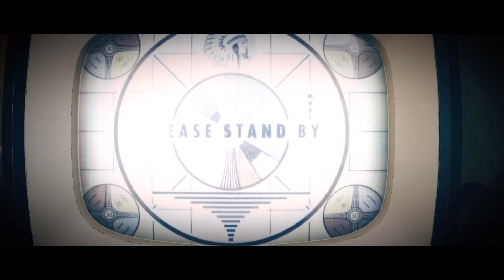Leaving The Vault (Original Song Inspired by Fallout) | Fallout 76 (Rough Cut)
After watching the new Fallout series on Amazon Prime Video, I played some Fallout 76, and while I was playing, I came up with the idea to make a song inspired by the gaming universe made by Bethesda. The lyrics are a little generic, and they aren't about a specific vault. Where do you think this vault dweller would have been from?

If you want me to make a better recording of the song or want it on music streaming platforms, let me know!

Lyrics:

I wake up from a dream
It was Sweet as can be
I look around the place
No one is with me
Everything is silent
This was a place of peace

I have to leave this world behind
If I stay here any longer
There’d be no way I’d survive
I need to be stronger
I put the computer on my wrist
And I turn the dials
Bodies all on the floor
But I’m living in denial

I walk the floors of this metal house
That I’ve known all my life
There’s blood covering up the walls
They left everyone to die

I guess they overlooked me
I was passed out and asleep
They must’ve thought I was gone

But what am I supposed to do?
Where am I supposed to go?
I don’t know
But I must leave home

I gotta find who did this
I'm opening the door
I’m clicking all the buttons
I’m going out into the world